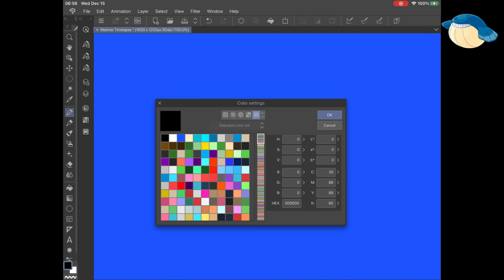Wailmer Timelapse Day 349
Timelapse drawing of Wailmer!